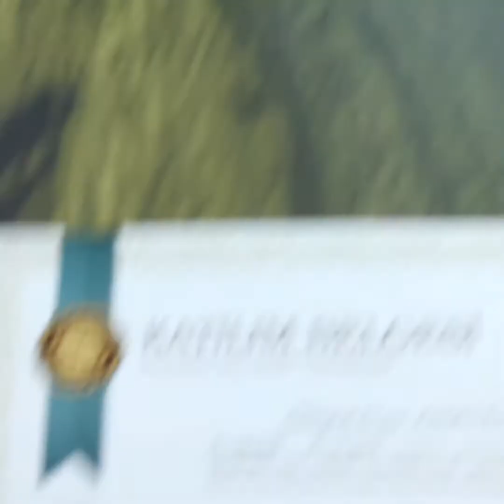KISA SAÇ MODELİ ankara istanbul berberlerdunyasi @altindagfirmarehberi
Ekin Mah 1644 sokak 11  HÜSEYİNGAZİ Mamak Ankara RANDEVU ALMAYI UNUTMAYIN 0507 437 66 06 ALPER KADAVRA